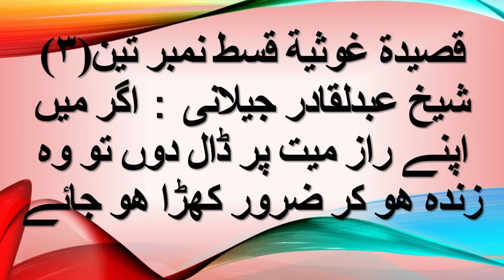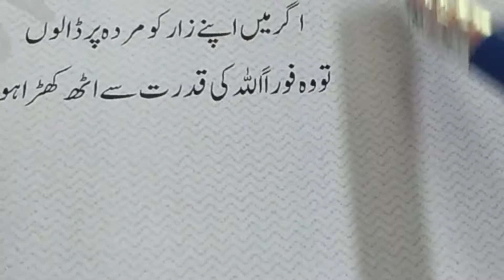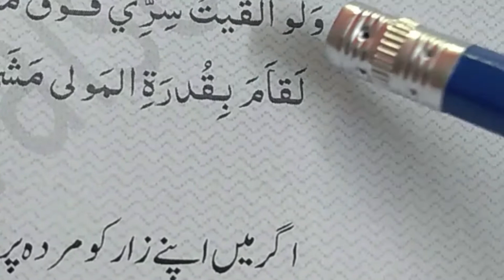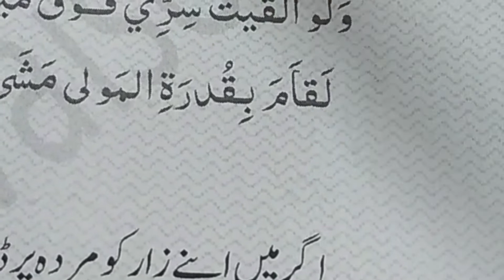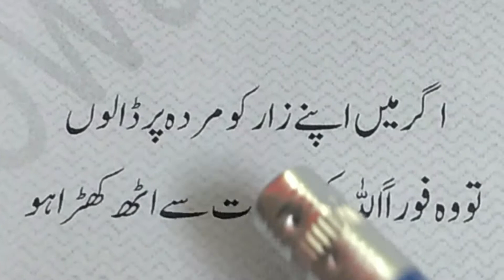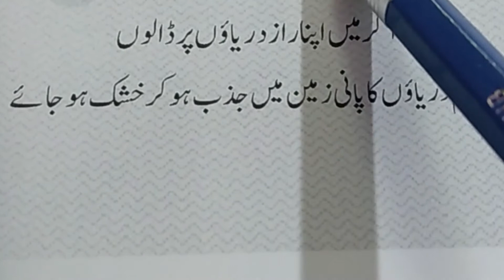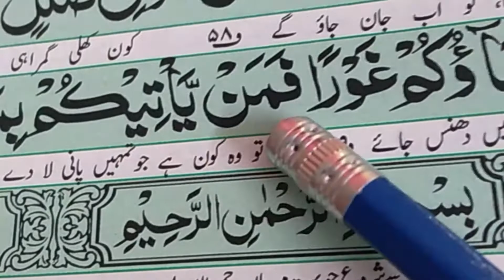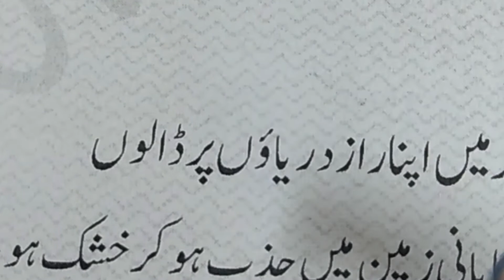Qasida e Gausiya 3 agar main apne raaz mayyat pe zahir krdoon